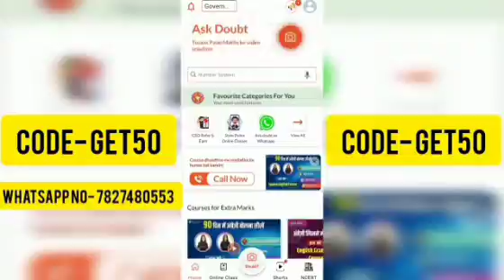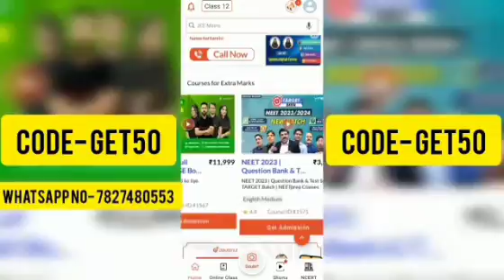Doubtnut coupon code || doubtnut refferal code || doubtnut discount code | doubtnut offer code today